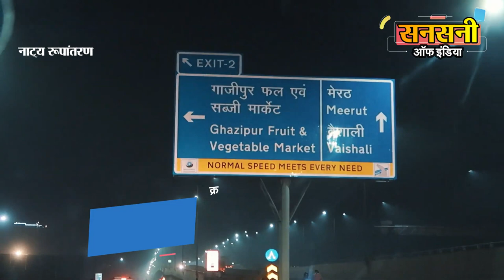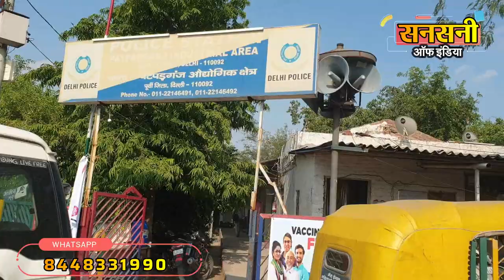स्कूटी से खुला किडनेपिंग का राज, मांगी थी एक करोड़ की फिरौती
शालीमार बाग के रहने वाले बैंक्वेट हॉल कारोबारी विकास अग्रवाल के बेटे किनशुक  को अगवा कर 50 लाख रुपये फिरौती मांगने की गुत्थी को पटपड़गंज इंडस्ट्रियल एरिया थाना पुलिस ने सुलझा लिया है। इस पूरी साजिश को बैंक्वेट हॉल की महिला मैनेजर ने अपनी मां व ब्वॉयफ्रेंड के साथ मिलकर रचा था। पुलिस ने इस संबंध में महिला मैनेजर समेत चार आरोपियों को दबोचा है। आरोपियों की पहचान मैनेजर 33 वर्षीय ऋचा सब्बरवाल, इसकी मां 56 वर्षीय अनीता, प्रेमी 36 वर्षीय गुरमीत सिंह और सहयोगी 35 वर्षीय कमल बंसल  के रूप में हुई है। पुलिस ने आरोपियों के पास से फिरौती के रूप में वसूले गए 50 लाख में से 36 लाख रुपये बरामद कर लिया है।
पूर्वी जिला पुलिस उपायुक्त प्रियंका कश्यप ने बताया कि 18 दिसंबर को थाना पटपड़गंज इंडस्ट्रियल एरिया में दोपहर लगभग तीन बजकर पैंतालीस मिनट पर कारोबारी विकास अग्रवाल ने अपने 18 वर्षीय बेटे किनशुक अग्रवाल को अगवा कर 50 लाख रुपये वसूलने की कॉल की थी।
पीड़ित ने बताया कि उनका बैंक्वेट हॉल का कारोबार है। 17 दिसंबर को उनका बेटा बैक्वेट हॉल की फ्लॉवर मैनेजर ऋचा सब्बरवाल व चालक जितेंद्र के साथ फूल लेने गाजीपुर फूल मंडी गया था। फूल लेने के बाद जैसे ही सभी कार में बैठने लगे, एक नकाबपोश बदमाश ने पिस्टल दिखाकर सभी को बंधक बना लिया।
जितेंद्र से कार चलाने के लिए कहा गया जबकि आरोपी ने किनशुक व ऋचा को बंधक बना लिया। कार के अंदर से ही आरोपी ने किनशुक के पिता को उसके ही मोबाइल से व्हाट्सएप कॉल कर एक करोड़ की फिरौती मांगी। रुपये न देने पर किनशुक को जान से मारने की धमकी दी गई।
आरोपी सभी को दिल्ली की सड़कों पर घुमाता रहा। विकास ने आरोपी से सौदा कर 50 लाख में बात तय कर ली। आरोपी कार लेकर अशोक विहार ही पहुंच गया। वहां से विकास को भी पिस्टल दिखाकर कार में बिठा लिया गया।
इसके बाद आरोपी ने 50 लाख रुपये लेकर सभी को रेडिसन होटल के पास उतार दिया। पुलिस को सूचना देने पर बेटे को गोली मारने की धमकी दी गई। डर की वजह से उस दिन पीड़ित विकास अग्रवाल ने कॉल नहीं की। हिम्मत करके अगले दिन 18 दिसंबर को पुलिस को खबर दी गई।
शिकायतकर्ता की शिकायत पर थाना पटपड़गंज औद्योगिक क्षेत्र में दिनांक 18 दिसम्बर 2021 को एफआईआर संख्या 534/21 अंडर सेक्शन 364ए और 25/27 के तहत मामला दर्ज कर जाँच शुरू कर दी।
दिनदहाड़े हुई किडनेपिंग की वारदात ने दिल्ली पुलिस की नींद हराम कर दी। पूर्वी जिला पुलिस डीसीपी  प्रियंका कश्यप ने खुद अपनी supervision और नीरव पटेल एसीपी मधु विहार के नेतृत्व में सुरेंदर कुमार एसएचओ थाना पटपड़गंज औद्योगिक क्षेत्र, एसआई नरेंदर, हेड कांस्टेबल संदीप, भूपेंदर और कांस्टेबल नितिन राठी की एक टीम का गठन किया।
टीम को दो भागों में बांटा। एक टीम वारदात स्थल के आसपास लगे सीसीटीव फुटेज को खंगालने लगी दूसरी टीम सस्पेक्ट लोगो के मोबाइल सीडीआर की जाँच में लग गई।
जिस-जिस रोड से आरोपियों की कार गुजरी उसकी लोकेशन लेने के लिए कारोबारी के बेटे किनशुक के मोबाइल की सीडीआर का इस्तेमाल किया गया। आरोपियों ने करीब 70 किलोमीटर राजधानी की सड़कों पर गाड़ी चला दी थी। उस रास्ते में पड़ने वाले 150 कैमरों की मदद से आरोपियों का सुराग लगाने का प्रयास किया। जाँच टीम को 70 किलोमीटर और लगभग 150 सीसीटीवी कैमरों की जाँच के बाद सफलता हाथ लग गई।
सीसीटीवी कैमरों की जाँच के दौरान जाँच टीम को एक सस्पेक्ट स्कूटी दिखाई दी।  सस्पेक्ट स्कूटी सीसीटीवी फुटेज में कई जगह स्पॉट हुई।  सस्पेक्ट स्कूटी के नंबर से जाँच टीम गदेरिया वाली गली, राम पुरा ओंकार नगर, दिल्ली निवासी कमल बंसल को गिरफ्तार और पूछताछ की जिसने अपने दोस्त ओंकार नगर निवासी गुरमीत सिंह  का नाम बताया।
गुरमीत सिंह के खुलासे से पीड़ित और पुलिस टीम चौंक गई। पुरे कांड का  मास्टरमाइंड कोई और नहीं पीड़ित की फ्लॉवर मैनेजर ऋचा सब्बरवाल निकली।  पुलिस ने तुरंत ही मास्टर माइंड ऋचा को दबोच लिया। बाद में ऋचा की मां अनीता को भी दबोच लिया।
पूछताछ में मास्टर माइंड ऋचा ने बताया की अपने प्लान के मुताबिक व्यापारी के बेटे और उसके ड्राइवर के साथ गाजीपुर फूल मंडी में फूल लेने पहुंची थी।  जैसे ही खरीदारी करने के बाद ऋचा और व्यापारी का बेटा किंसुख गाड़ी के पास पहुंचे तो पहले से ही घात लगाए ऋचा के बॉयफ्रेंड गुरमीत ने टॉय गन के दम पर उसका अपहरण कर लिया।  अपहरण के दौरान किसी को शक न हो इसलिए ऋचा चिल्लाने का नाटक करती रही।
ऋचा ने बताया कि वह अपने पति निकुल सब्बरवाल के साथ मानसरोवर गार्डन में रहती है। इसके दो बच्चे हैं। लॉक डाउन में इसके पति को भारी घाटा हुआ था। पति का कारोबार ठप हुआ तो उसे ही घर का खर्चा चलाना पड़ रहा था। ऋचा के परिवार पर मोटा कर्जा हो गया था। बैंक्वेट हॉल में उसे 25 हजार रुपये मिलते थे, इससे उसका खर्चा नहीं चल पाता था।
ऋचा ने कर्जा उतारने के लिए अपने ही मालिक के बेटे को अगवा करने की साजिश रच दी। इसके लिए उसने अपने प्रेमी गुरमीत सिंह को योजना बताई। उसमें कमल बंसल को भी शामिल किया गया। एक टॉय गन से गुरमीत ने वारदात को अंजाम दिया। बाद में रकम को सभी ने आपस में बांट लिया।
पकड़ा गया आरोपी गुरमीत ओंकार नगर इलाके में प्रॉपर्टी का काम करता है, कमल बंसल इसका दोस्त है। ऋचा और गुरमीत के बीच प्रेम-प्रसंग चल रहा है। ऋचा ने जब उसे बैंक्वेट हॉल कारोबारी के बेटे को अगवा करने की योजना बताई तो वह तैयार हो गया। वहीं वारदात में ऋचा ने अपनी मां अनीता को भी शामिल किया।